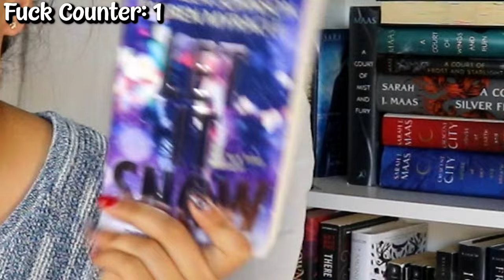the adaptation was better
It feels illegal to even say that LOL but honestly, I liked these five books better as movies.